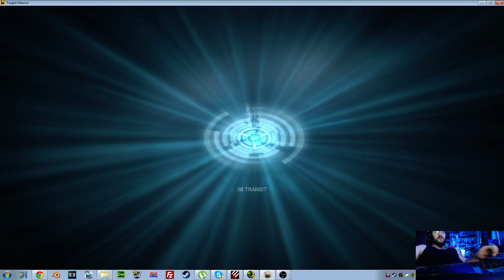SCFA - Multiplayer - Partie 09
Haider, Stany, Rieder, Hipp, Wule uvm